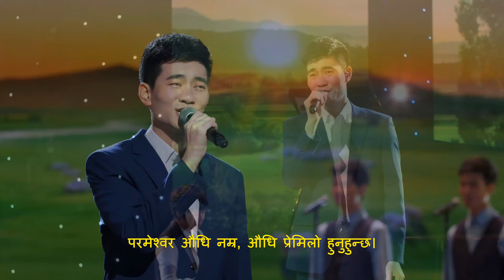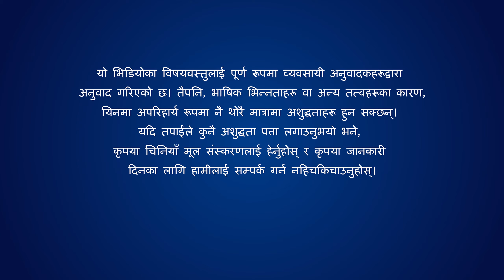Christian Praise Song | परमेश्‍वरको विनम्रता अत्यन्तै प्रेमिलो छ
परमेश्वरले आफूलाई यति स्तरसम्म विनम्र तुल्याउनुभएको छ
कि उहाँले यी फोहोरी र भ्रष्ट मानिसहरूमा काम गर्नुहुन्छ
र मानिसहरूको यस समूहलाई सिद्ध पार्नुहुन्छ।
परमेश्वर मानिसहरूको माझमा जिउन र खानका निम्ति,
मानिसहरूको गोठालो गर्न र मानिसहरूलाई चाहिने कुराहरू प्रदान गर्नको निम्ति मात्र देह बन्नुभएन।
बरु त्योभन्दा महत्त्वपूर्ण कुरा त यो छ कि उहाँले मुक्ति र विजयको आफ्नो
शक्तिशाली काम यी असहनीय तवरमा भ्रष्ट रहेका मानिसहरूका निम्ति गर्नुहुन्छ।
उहाँले यी अति भ्रष्ट मानिसहरूलाई मुक्त गर्नको लागि ठूलो रातो अजिङ्गरको
केन्द्रमा आउनुभयो ताकि सबै मानिसहरूलाई परिवर्तन गर्न र नयाँ बनाउन सकियोस्।

परमेश्वरले सहनुहुने विशाल कठिनाइ देहधारी परमेश्वरले भोग्ने कठिनाइ मात्र होइन,
बरु सबैभन्दा बढी त परमेश्वरको आत्माले अत्यधिक अपमान सहनुपर्दछ—
उहाँले आफैलाई यत्ति धेरै विनम्र बनाउनुहुन्छ र लुकाउनुहुन्छ कि उहाँ एक साधारण व्यक्ति बन्नुहुन्छ।

परमेश्वर देहधारी हुनुभयो र देहको रूप लिनुभयो ताकि मानिसहरूले उहाँसँग सामान्य मानव जीवन
र सामान्य मानवीय खाँचोहरू रहेछन् भनी देख्न सकून।
यो कुरा परमेश्वरले आफूलाई हदैसम्म विनम्र तुल्याउनुभएको छ भनी प्रमाणित गर्न पर्याप्त छ।
परमेश्वरको आत्मालाई देहमा अनुभव गरिन्छ।
उहाँको आत्मा यति उच्च र महान् छ,
तापनि उहाँले उहाँको आत्माको काम गर्नको लागि एक सामान्य मानिसको,
एक नगण्य मानिसको रूप धारण गर्नुहुन्छ।
योग्यता, अन्तरदृष्टि,
चेतना, मानवता, र तिमीहरू प्रत्येकको जीवनले
तिमीहरू परमेश्वरको यस प्रकारको कामलाई स्वीकार गर्न साँच्चै लायक छैनौ भन्ने देखाउँछ।
तिमीहरू आफ्नो खातिर परमेश्वरलाई यस्तो कठिनाइ सहन दिनको लागि साँच्चै लायक छैनौ।
परमेश्वर धेरै महान् हुनुहुन्छ। परमेश्वर धेरै महान् हुनुहुन्छ।
उहाँ अति नै सर्वोच्च हुनुहुन्छ, तर मानिसहरू अति नै तुच्छ छन्,
तैपनि उहाँले तिनीहरूमा काम गर्नुहुन्छ।
उहाँ केवल मानिसहरूका निम्ति प्रबन्ध गर्न, मानिसहरूसँग बोल्न मात्र देहधारी बन्नुभएको थिएन,
बरु उहाँ त मानिसहरूसँगसँगै बस्नुहुन्छ।
परमेश्वर औधि नम्र, औधि प्रेमिलो हुनुहुन्छ।

— “थुमालाई पछ्याउनुहोस् र नयाँ गीतहरू गाउनुहोस्” बाट